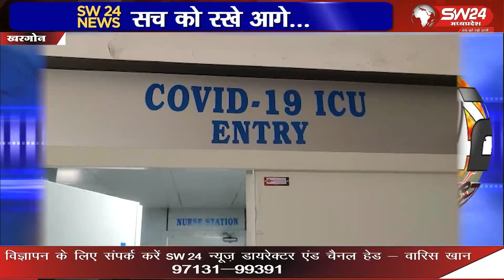छात्र अचानक बीमार हो गए लगातार उल्टियां होने से उन्हें ग्राम के प्राथमिक स्वास्थ्य केंद्र भर्ती किया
जिला मुख्यालय से करीब 18 किमी दूर स्थित ग्राम उन ने बुधवार सुबह दो छात्र अचानक बीमार हो गए। लगातार उल्टियां होने से उन्हें ग्राम के प्राथमिक स्वास्थ्य केंद्र भर्ती किया जहां एक बालक कि हालत बिगड़ने पर उसे जिला अस्पताल भेजा गया। खरगोन से ब्युरो की रिपोर्ट